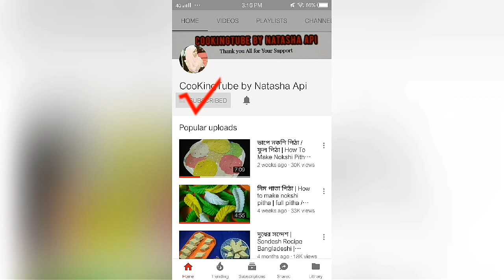নকশী পিঠা / Phool Pitha Recipe | Nokshi Pitha Making | Bangladeshi Nokshi Pitha Recipe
♦ ♦ ♦ THANKYOU for your watching♦ ♦ ♦